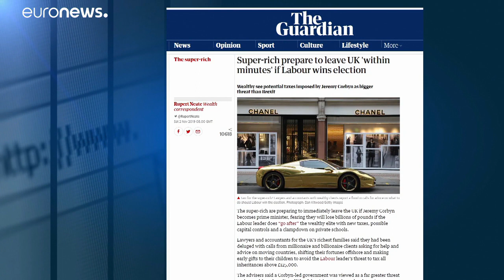El eurófobo Nigel Farage no será candidato a las elecciones británicas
El eurófobo Nigel Farage no será candidato a las elecciones británicas de próximo 12 de diciembre. El líder del Partido del Brexit ha manifestado este domingo que prefiere recorrer el Reino Unido para apoyar a los candidatos de su formación política que luchar por su propio escaño en los Comunes.…